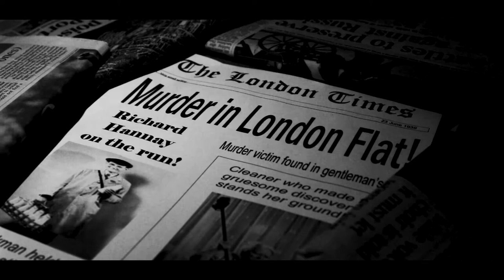39 Steps - Teaser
Teaser trailer for "The 39 Steps". Being performed by Fylde Coast Players.

27th - 30th of June at Lowther Pavillion

An Amateur Production.

With kind permission from Samuel French.